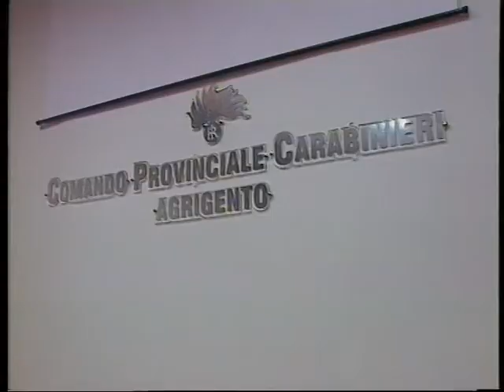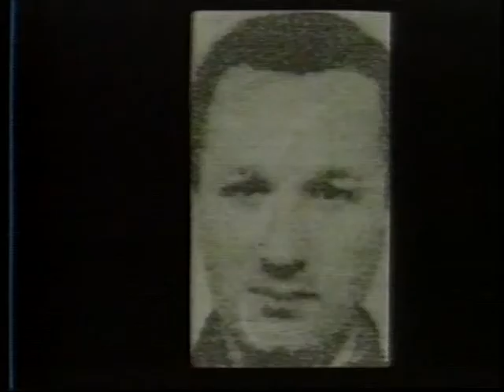Ruoppolo Teleacras - L' Arma alla Marina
Il servizio di Angelo Ruoppolo ) Teleacras Agrigento del 3 giugno 2011. Lunedi' 6 giugno 2011 i carabinieri festeggiano il 197esimo anniversario della fondazione a Porto Empedocle. Conferenza stampa di presentazione dell'evento. L' Arma e Porto Empedocle, un connubio di interventi e straordinari risultati. Ecco il testo
Il 21 maggio scorso i poliziotti hanno festeggiato 159 anni a Campobello di Licata perche' hanno catturato Giuseppe Falsone. E i carabinieri spegneranno 197 candeline lunedi' prossimo, alle 19 e 30, a Porto Empedocle, perche' hanno arrestato Gerlandino Messina. La stretta di mano tra il comandante Mario Di Iulio e il sindaco Calogero Firetto, all' ombra della Torre Carlo quinto, simbolo storico della citta' marinara, sara' promessa che si rinnova, di impegno, riscatto e liberazione. Tra l' Arma piu' antica di Italia e Porto Empedocle e' un connubio risalente nel tempo, e costellato di tante stelle nel firmamento dei risultati. Il primo bombardamento, che ha quasi raso al suolo Cosa nostra empedoclina, e' stato sparato dai carabinieri la notte del 17 marzo 1998, il blitz Akragas 1, frutto delle dichiarazioni del pentito Pasquale Salemi, alias Maraschino, che incastra Putrone, Albanese, Falzone ma risparmia i parenti, i Messina. Luigi Putrone fugge lanciandosi dalla finestra di un albergo, i carabinieri lo inseguono per 7 anni, e il 12 agosto del 2005 lo arrestano nella Repubblica Ceca, a Usti Nab Laben. La partita con i Messina invece si conclude il 18 giugno del 2000 con la cattura di Giuseppe, e il 23 ottobre del 2010 con l'arresto del nipote Gerlandino. Tra uno e l'altro i carabinieri arrestano anche un fratello di Luigi Putrone, lui, Giovanni Putrone, in carcere il 16 luglio del 2003, il giorno del secondo blitz antimafia '' Fortezza '', e il primo scatto' il 2 luglio del 2001, contro il clan Iannì -- Labbate...intervista Mario Di Iulio.